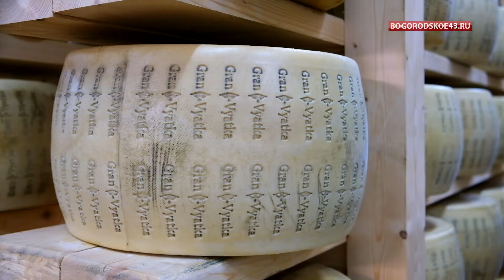Кто ещё не знает про Вятский пармезан